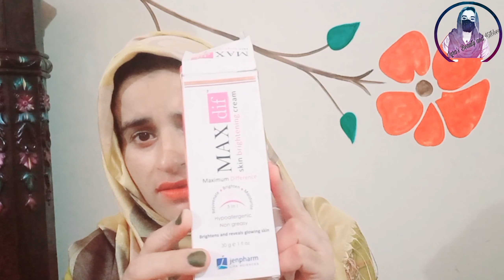Best Skin Whitening Cream | Remove Dark Spots & Pigmentation | Get Amazing Results | Iqra's Beauty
Hope you doing Well. May Allah Give you Life with full Happiness And Joys. Stay Blessed.

In this video i'm telling about skin brightening medicated cream , Which is very Effective to get glass and shining skin i just 15 days. you get Dark spot and pigmentation free skin by using this amazing cream. this cream treats uneven skin tone , dark spots and give your skin a youthful appearance.

skin whitening cream,skin whitening,skin whitening home remedies,Medicated Skin Whitening cream,Remove Dark Spots,Remove pigmentation,How to Get glowing Skin,maxdiff brightening cream review,Maxdiff Honest reviw,Best Whitening Night cream,Iqra's Beauty and Kitchen,Iqra's beauty,Maxdiff best result,Beauty tips in urdu,rang gora karne wali cream,rang gora karne ka tarika,night cream for glowing skin,night cream for oily skin,night cream for dry skin